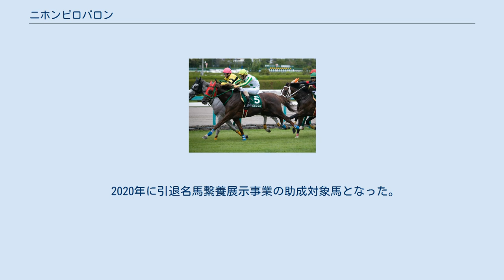ニホンピロバロン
ニホンピロバロンは、日本の元競走馬。
2018年の中山大障害に優勝した。
 馬名の意味は、冠名＋男爵。
 2012年12月8日阪神の2歳新馬戦（ダート1800m）でデビューし2着。
初勝利は翌2013年3月9日中京の3歳未勝利戦（ダート1800m）で6戦を要した。
3歳シーズンは13戦して2勝という成績であった。
 4歳シーズンは勝ち星を挙げられず、5歳シーズンとなった2015年も勝ちきれないレースが続いたが4月26日福島の4歳以上500万下（ダート2400m）で1年8か月ぶりの勝利を挙げる。
しかし、その後は惨敗続きとなり、7月25日の駒場特別12着を最後に障害入りする。
11月28日東京の障害未勝利戦で初勝利を飾ると、翌2016年の中山新春ジャンプステークスから阪神ジャンプステークスまで5連勝を飾った。
11月12日の京都ジャンプステークス2着の後、屈腱炎を発症して1年以上の休養を余儀なくされる。
 2018年3月24日のペガサスジャンプステークスで復帰し2着。
4月14日の中山グランドジャンプではオジュウチョウサンの3着に入るも、脚部不安を発症。
中山グランドジャンプからのぶっつけで挑んだ中山大障害では好位追走から3～4コーナーで先頭に立つと、最後はタイセイドリームとの競り合いをハナ差制してJ・GI初制覇を飾った。
 2019年4月13日の中山グランドジャンプではオジュウチョウサンの6着となるも、再び脚部不安を発症。
左前繋部浅屈腱炎と診断され、9ヶ月以上の休養を要する見込みであることから現役続行を断念。
同月19日付で競走馬登録を抹消された。
引退後は鹿児島県霧島市の霧島高原乗馬クラブで乗馬となる。
 2020年に引退名馬繋養展示事業の助成対象馬となった。